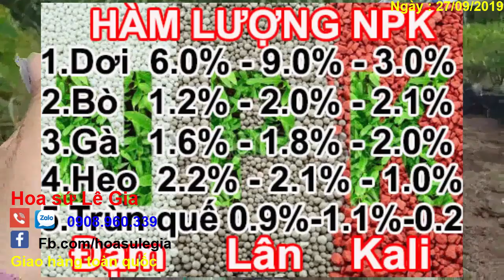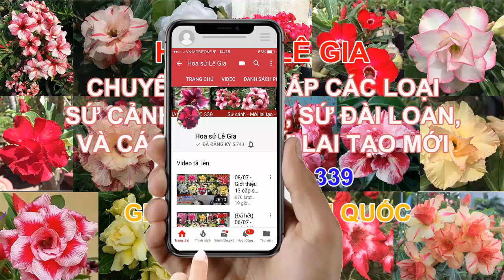(Đã hết) 27/09 - Nay con có 11 cặp sứ thái đẹp. Giá: 200-260k/cặp. Liên hê: 0908.960.339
27/09 - Nay con có 11 cặp sứ thái đẹp. Giá: 200-260k/cặp. Liên hê: 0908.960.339